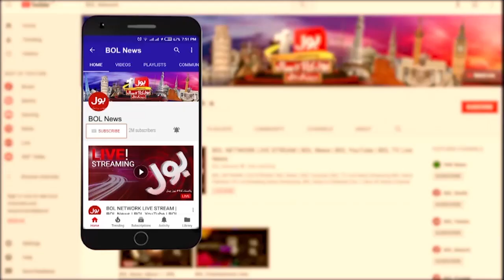Floods in Pakistan | Hanif Raja Appeals to Nation to Donate | Breaking News